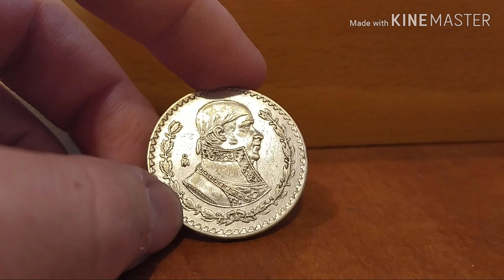Mexicanos 1962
Coin